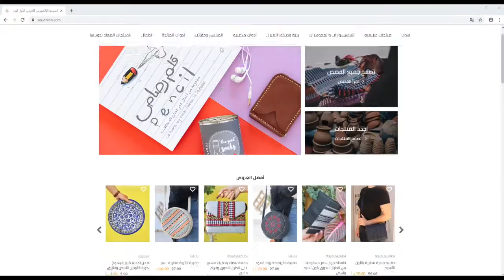ITS Livelihoods Project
UNICEF, with partner Mateen, is empowering vulnerable women living in a hard-to-reach community with skills, economic opportunities and hope.